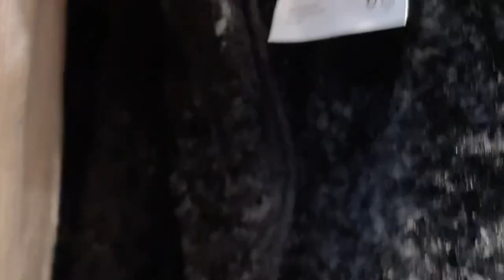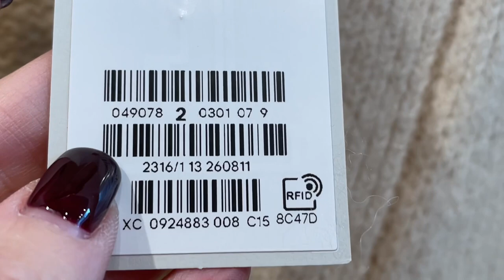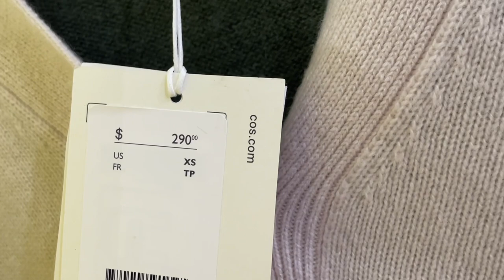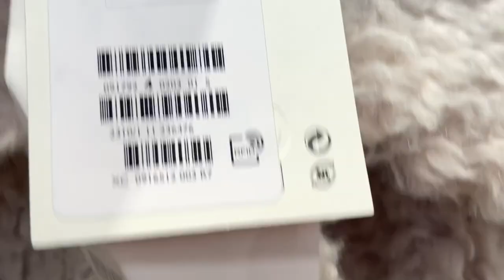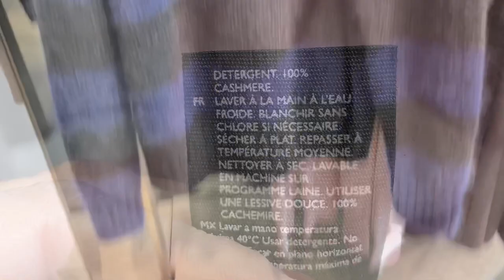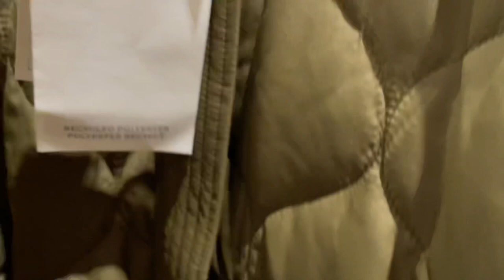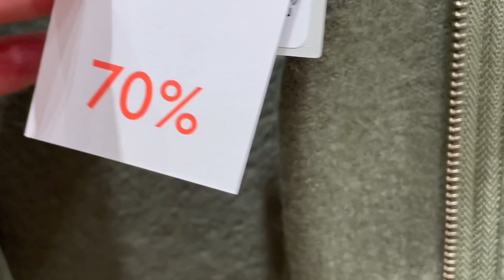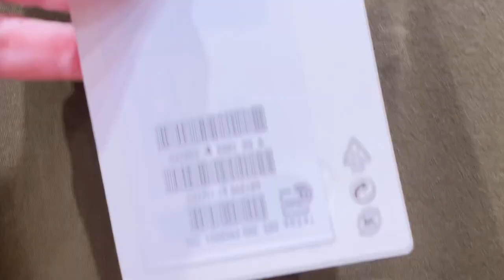COS Новая КОЛЛЕКЦИЯ ЗИМА 2021-22 / Что будем носить, Тренды и Модные тенденции/ Шопинг Влог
Дорогие друзья сегодня шопинг влог в магазине COS Посмотрим новую коллекцию Зима 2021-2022, что мы будем носить, что в тренде что в моде, пальто, шубы, свитера, кашемир, платья